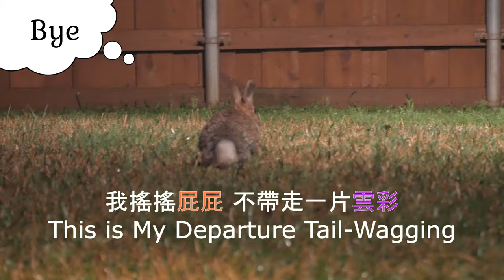Wild bunny shaking hands and eating oats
A friendly wild rabbit was shaking hands with me while standing on her feet to eat oats out of my hand. It's a great trade-off, I think, for her to put paws on me for delicious oats. Can your bunnies do rabbit tricks like this juvenile cottontail?
Main character: wild junior bunny Dopey (wild junior rabbit; wild juvenile cottontail)

小野兔呆呆和人類朋友握手，小手牽大手，開心吃著人類手中的燕麥。你家的兔子也會站著握手搖擺嗎？
品種：棉尾兔　主角：小野兔呆呆
拍攝日 08012020